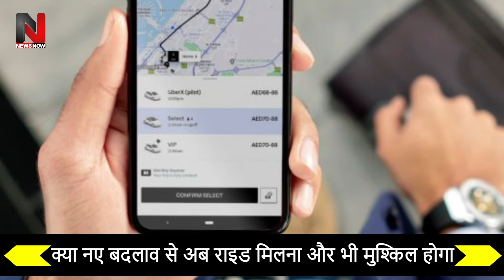Ola: The new decision of the company will harm the passenger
ओला:कंपनी के नए फैसले से पैसेंजर को होगा नुकसान , क्या नए बदलाव से अब राइड मिलना और भी मुश्किल होगा